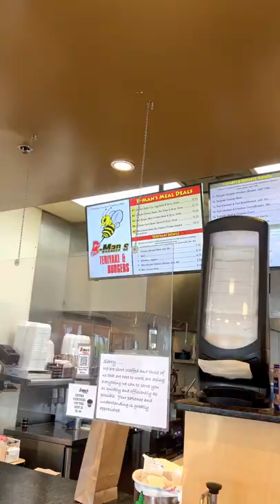WHAT TO EAT IN LA! dim sum, sushi, hot pot, bbq, BJ's, burgers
Here is everything that I ate on my weekend trip back home!

📍Sea Harbour
📍Sushi Platter from WhatsApp Lady..
📍Wurstküche
📍Boiling Point
📍BJ's Restaurant & Brewhouse
📍Fika Fika
📍B-Man's Teriyaki & Burgers

-about me-
Hi! My name is Michelle and I am a full-time event planner at a tech company and a part-time EMT on the weekends. I started a channel as a creative outlet and have been loving sharing and documenting my life. Please join me as I navigate (and struggle) through my 20s! 🥂